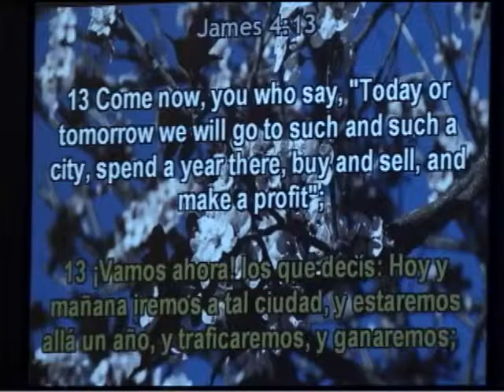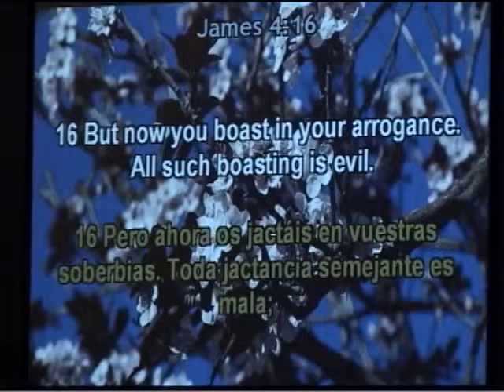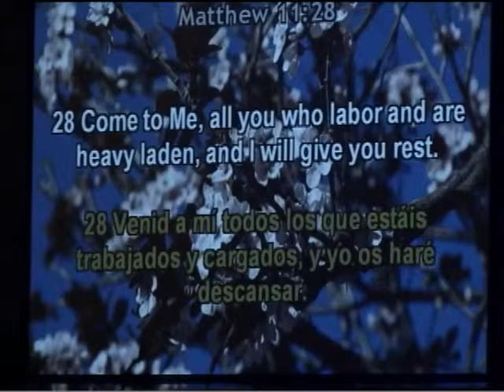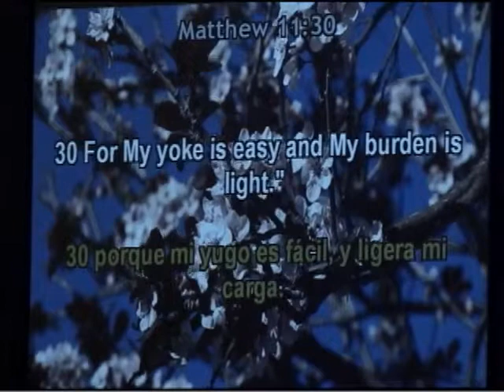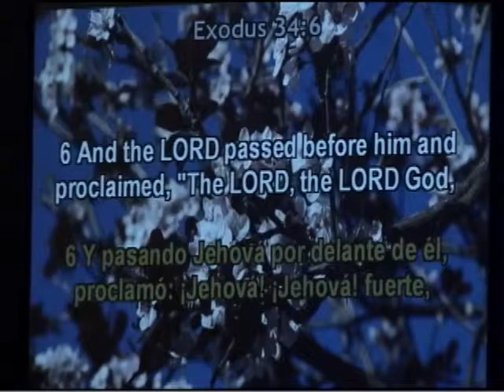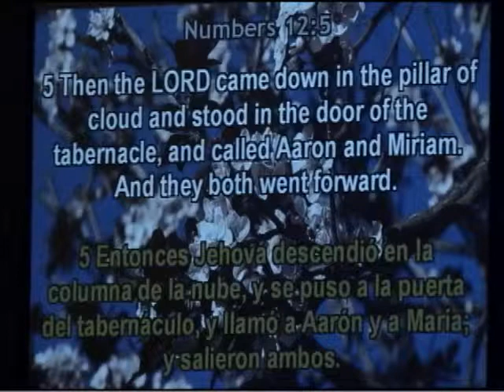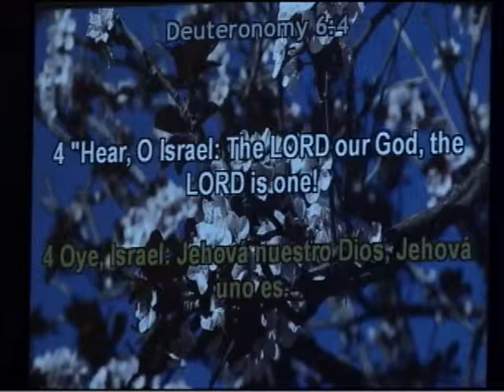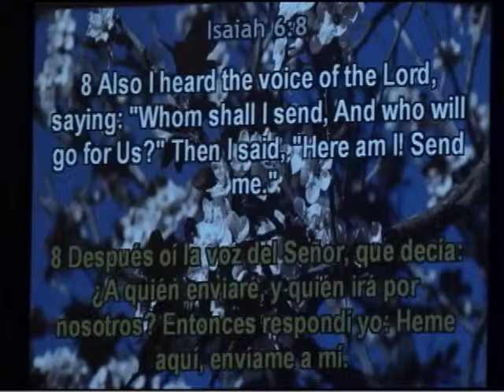Génesis 11:1-32 "Vamos a Ser Famosos" Mensaje del Martes 03/18/14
ADORACIÓN- ESTUDIO DE LA PALABRA DE DIOS - COMPAÑERISMO

7:00- 7:25 PM Adoración & Alabanza
7:25- 8:15 PM Mensaje

Te invitamos a que nos acompañes todos los martes para nuestro SERVICIO de MEDIA SEMANA.  El tercer martes de cada mes celebramos nuestro SERVICIO DE COMUNIÓN. Te esperamos!!!

Cada martes tenemos un tiempo de compañerismo con los hermanos y hermanas  después de nuestro servicio, ven y acompáñanos.

También te invitamos a que nos acompañes los DOMINGOS a las 11:00am para nuestro Servicio de Adoración en Español en EL AUDITORIO de McMILLIN Elementary School
ubicado en:

Mapa para llegar a la escuela
Mapa para llegar a CCSD

Durante todos nuestros servicios regulares tenemos clases para niños de todas las edades. Los domingos los niños estarán con sus padres durante el tiempo de adoración y luego serán llevados por sus maestros a sus salones de clase.

En sus clases los niños disfrutarán de un gran tiempo con sus amigos en clases divertidas, con manualidades, y fieles maestros que los aman y les enseñaran La Palabra de Dios.

También contamos con estudio Bíblico para JÓVENES de JR. HIGH & HIGH SCHOOL. Este grupo le proveerá a sus hijos adolescentes y jóvenes de un lugar y ambiente en donde podrán aprender y ser retados por La Palabra de Dios, y en donde podrán disfrutar de juegos de acuerdo con su edad y del compañerismo con sus amigos de una manera sana.